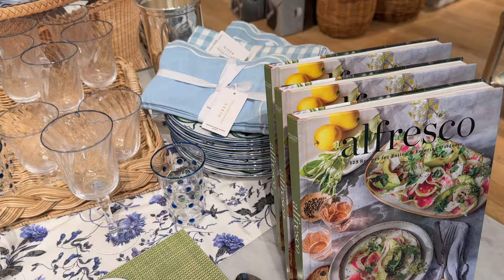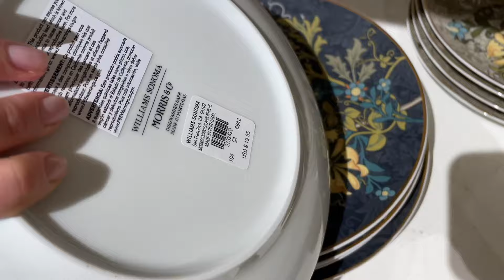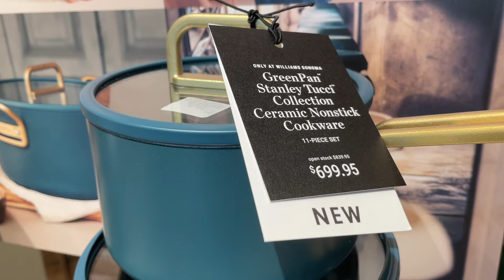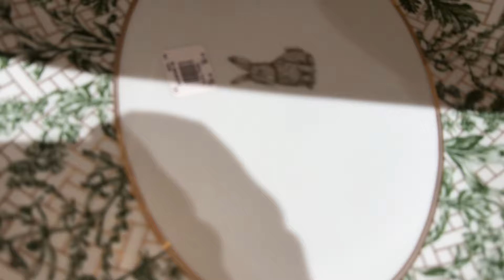WILLIAMS SONOMA SUMMER DINING ☀️ TABLETOP & BAR IDEAS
🌟🌟🌟 LINKS TO THE PRODUCTS:
AERIN Garden Bouquet Dinner Plates
AERIN Garden Bouquet 12-Piece Dinnerware Set
Honeycomb Embossed Chargers
Honeycomb Embossed Appetizer Plates, Set of 4
Honey Bee Dinner Plates
Sicily Red Outdoor Melamine 12-Piece Dinnerware Set
Williams-Sonoma Sicily (Set of 4) Napkin Rings
English Floral Dinner Plates, Set of 4
Famille Rose Salad Plates
Pumpkin Punch Bowl
Dorset Brandy Glasses, Set of 2
Dorset Red Wine Glass
Dorset Single Old-Fashioned Glass
GreenPan(TM) Reserve Ceramic Nonstick Covered Pan
GreenPan™ Reserve Ceramic Nonstick 10-Piece Cookware Set
Marble and Brass Round Board with Knife, Love
Marble & Brass Cheese Knives, Set of 3
Marble Honeycomb Cheese Board
Williams Sonoma x Morris & Co. Salad Bowls, Set of 4
Williams Sonoma x Morris & Co. Dinner Plates, Set of 4
Williams Sonoma x Morris & Co. Cotswold Salad Plate
Williams Sonoma x Morris & Co. Napkin Rings, Set of 4

Via the link, you will receive 30💵 upon your first purchase. Enjoy shopping!